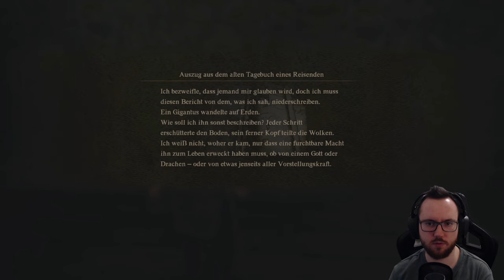Wir werden zum Erzmagier! 🧙‍♂️ [Dragons Dogma 2 #005]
Uhhh, neue Laufbahn und neue Zauber!!